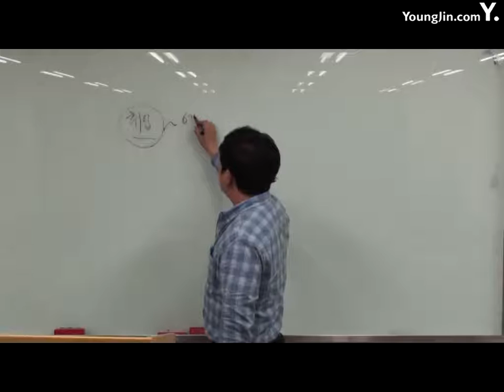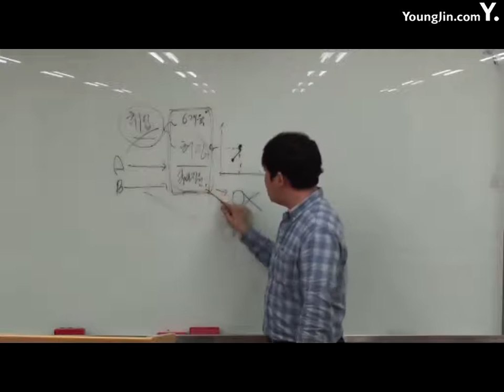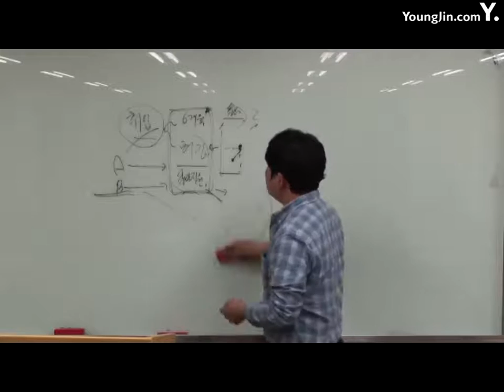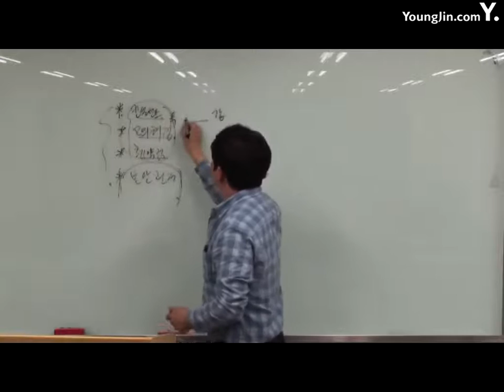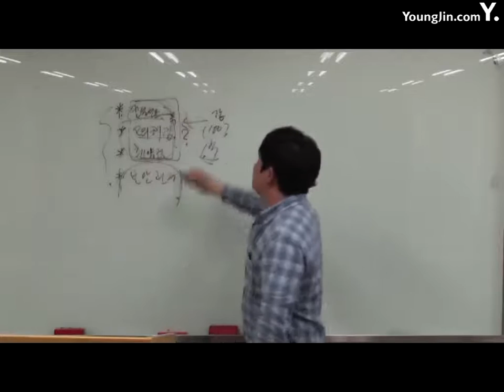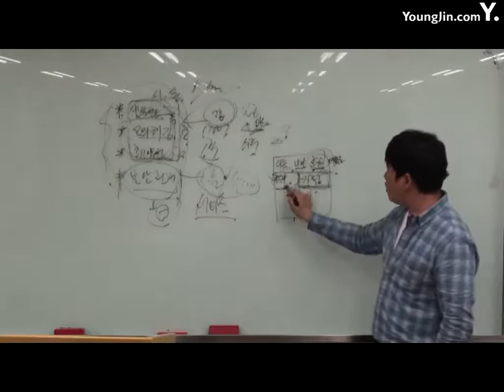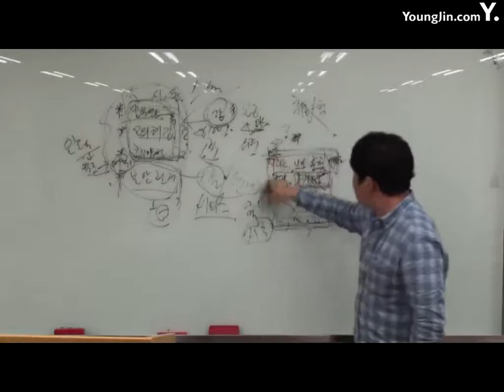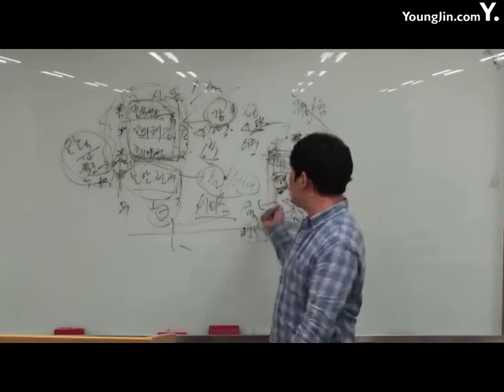9_보안 취업준비생에게 드리는 메시지